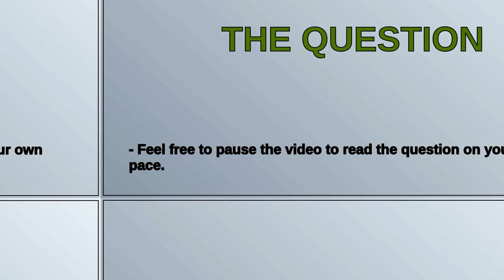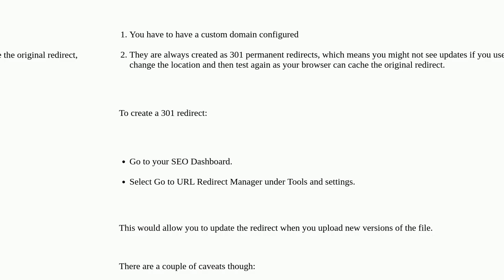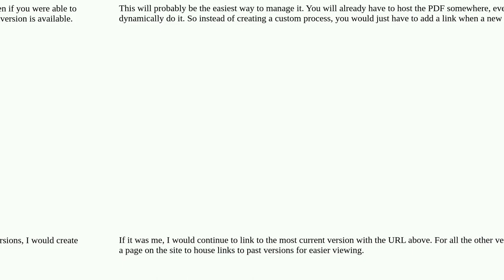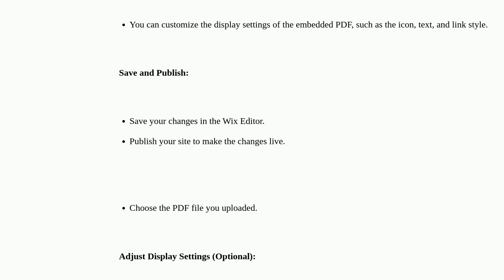Webmasters: How to link an unchanging Wix URL to a PDF that will be replaced with updated versions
How to link an unchanging Wix URL to a PDF that will be replaced with updated versions

A special thanks goes out to the community

  pdf url